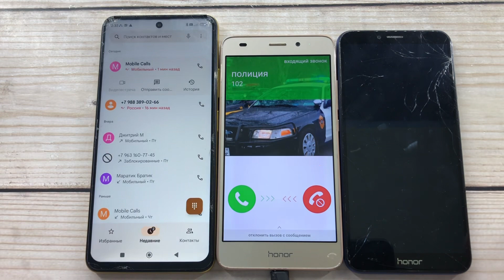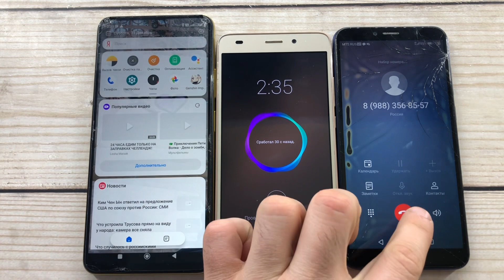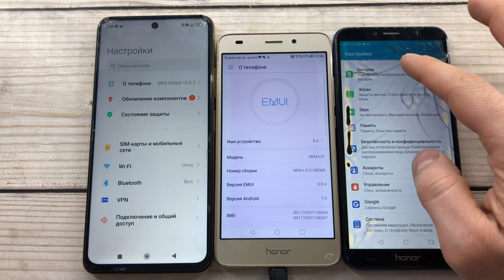Honor 7A Pro Incoming Call & Outgoing Call XIAOMI POCO M5 & Incoming FAKE CALL Honor 5C